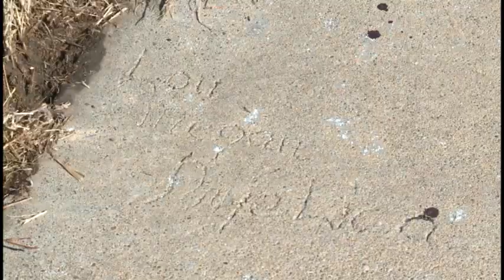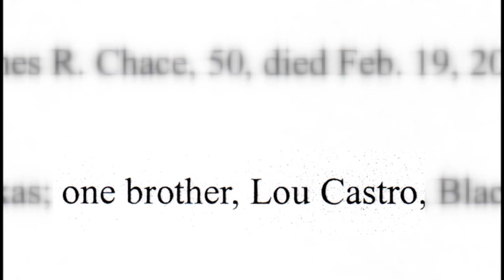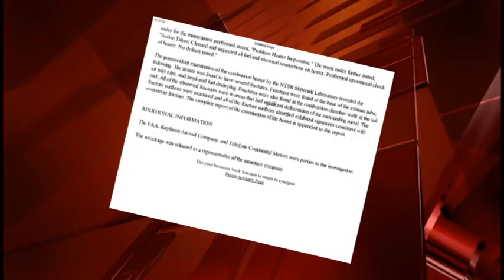Daniel Perez #4 Murder 2/7/12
IN-DEPTH NEWS REPORTING
Daniel Perez 4 of 5

Reporter - Deb Farris
Photographers - Larry Buell, Giovanni Garcia, Andy Duffy